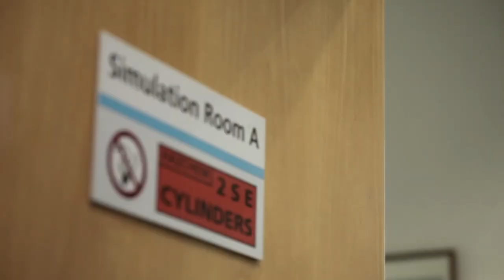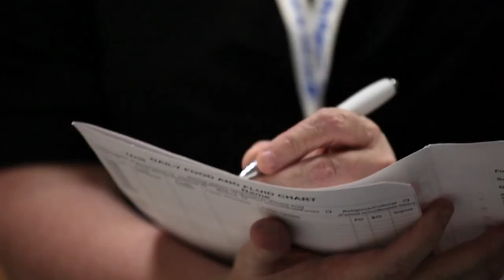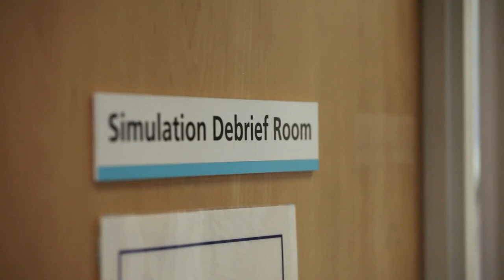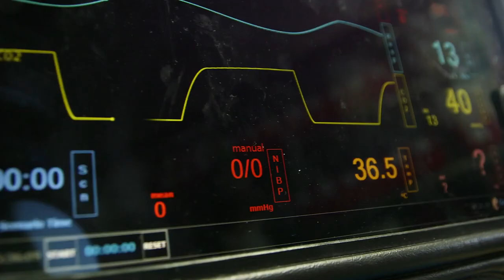Maudsley Simulation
We are Maudsley Simulation. Working as part of South London and Maudsley NHS Foundation Trust, we are proud to be the UK's first mental health simulation training training centre.